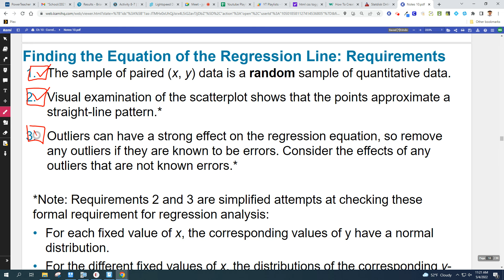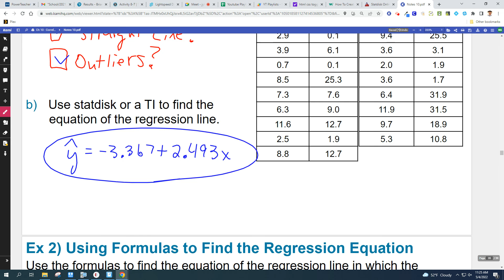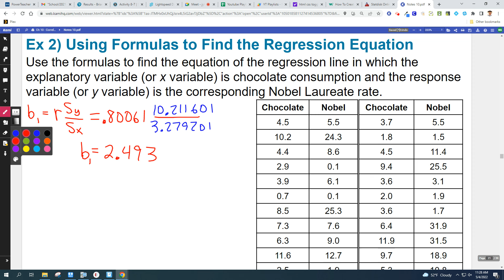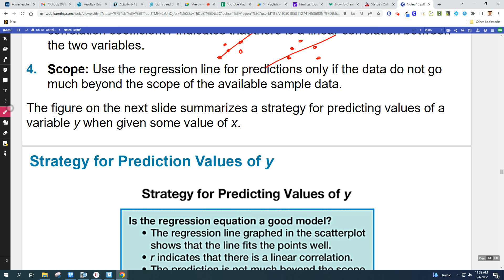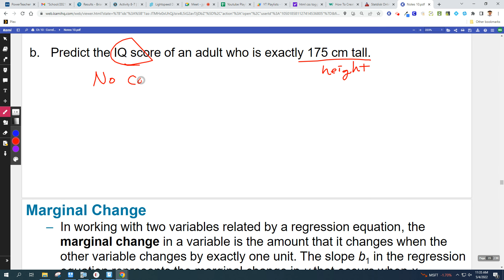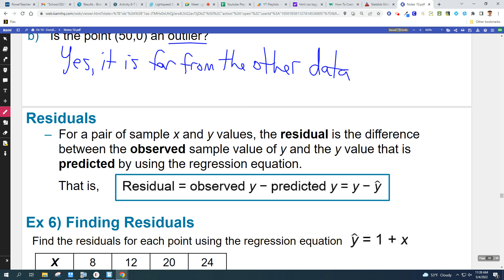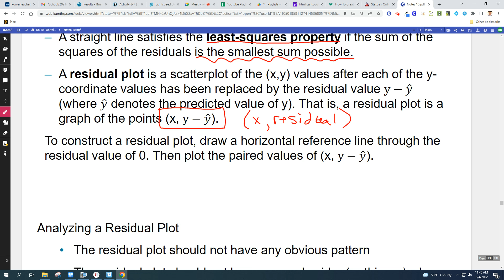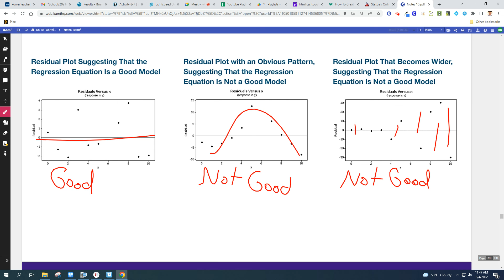PS 10.2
10.2 Regression